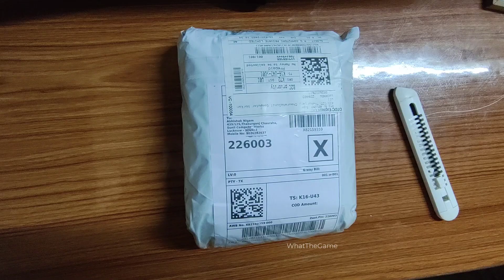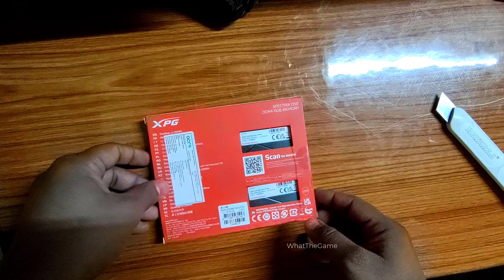Adata XPG SPECTRIX D50 Ddr4 3200MHz ARGB Memory Module | Unboxing | WhatTheGame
I purchased this memory module from MDComputers.in.

CPU: Intel Core i5 12400F Base Clock 2.5Ghz Boost Clock 4.4Ghz (6 Cores & 12 Threads)
RAM: XPG SPECTRIX D50 DDR4 RGB 3200 MHz DDR4 2x8
Motherboard: Asus B660M-A D4
GPU: INNO3D GEFORCE RTX 3060 12GB GDDR6
PSU: THERMALTAKE SMART BX1 750W 80+ BRONZE

Game Played at 1080p resolution on Ultra settings and recorded on Nvidia GeForce experience recorder